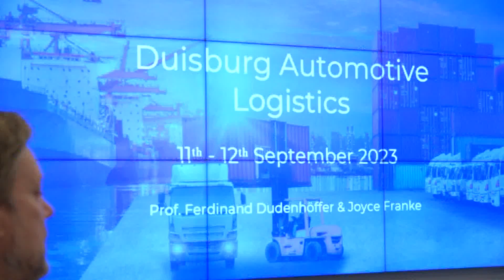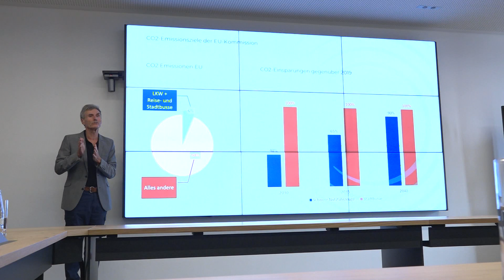STUDIO 47 .live | NACHHALTIGE LOGISTIK: NEUER KONGRESS „DUISBURG AUTOMOTIVE LOGISTICS“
Elektroautos sind im Straßenverkehr mittlerweile kein seltener Anblick mehr. Was für den Personenverkehr gilt, sieht in der Logistik allerdings noch anders aus, denn LKW mit alternativen Antrieben sind weit weniger verbreitet. Dabei hat die Logistik einen beachtlichen Anteil an den CO2-Emmissionen im Straßenverkehr. Um zu zeigen, wo die Entwicklungen aktuell stehen & wo es künftig hingehen könnte, gibt es in Duisburg bald den neuen Kongress „Duisburg Automotive Logistics“.